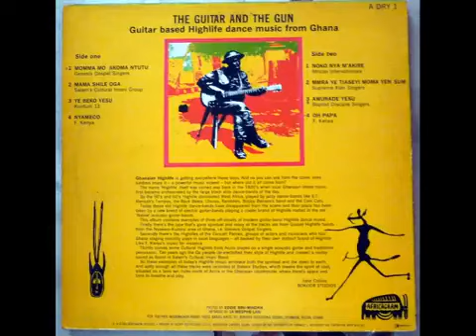NYAMECO. F KENYA. PEYIN TURBO LASSER